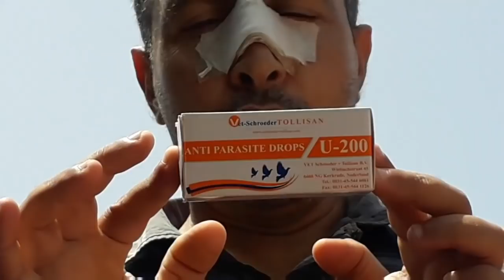طريطمو خارجي من نوع آخر وتحياتي لكم جميعا